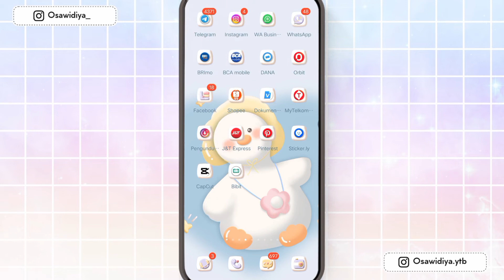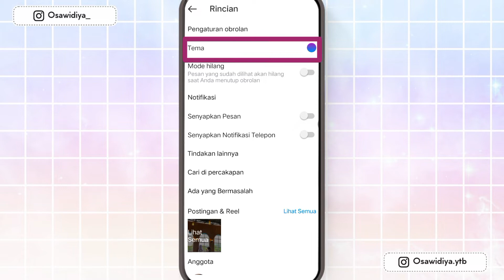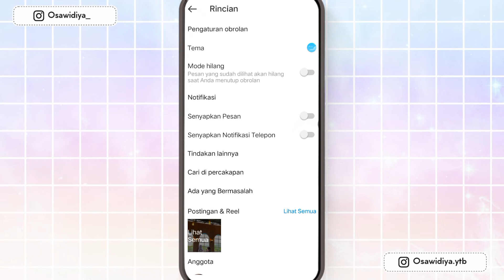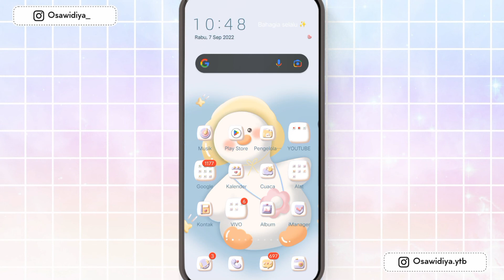UBAH TEMA AKUN INSTAGRAM JADI AESTHETIC TANPA APLIKASI🌻🦋✨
Buat tampilan room chat instagram kamu menarik yuk! Tanpa aplikasi dan banyak pilihannya loh.